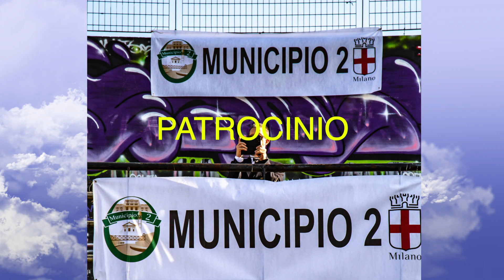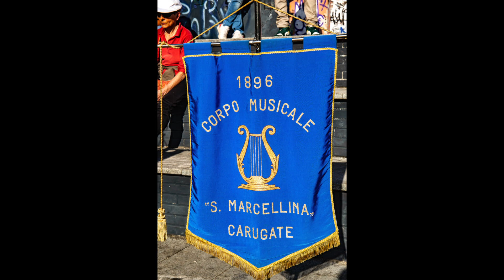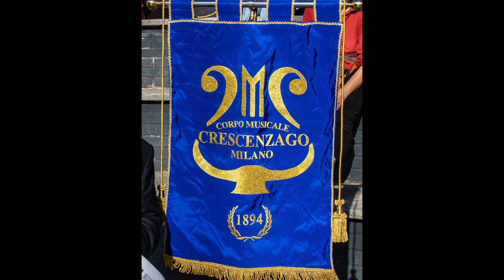29 OTTOBRE 22 130 MUSICISTI INSIEME 4 bande musicali di Milano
Avvenimenti veramente unici, gratuiti, organizzati per tutti,tutti. Dalla mia esperienza ,di solo un anno, ho sentitto il popolo che frequento assiduamente giornalmente, le lamentele che Milano è fredda, che non si " fa mai niente". Cari miei SVEGLIA. Di iniziative ce ne sono anche se solo nel piccolo quartiere incui si vive. Ecco vivere il proprio quartiere, non solo morirci lamentandosi. Aprite gli occhi spettacoli come questo a Cimiano ,Crescenzago ve ne sono almeno una ventina all'anno. E vi sono luoghi di aggregazioni tipo " l'ultima mia scoperta ( ho scoperto l'acqua calda) " ovvero l'orto condiviso di via Padova, che si trova a ridosso del deposito ATM  vicino al comune e perdipiù si trova a ridosso della via Palmanova vicino ai campi da tennis ,prima del ponte ferroviario.